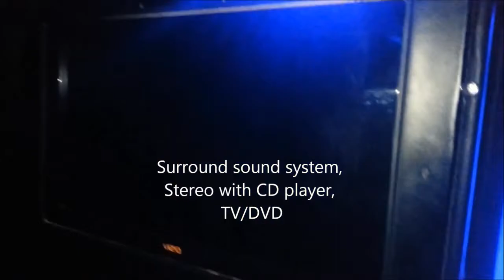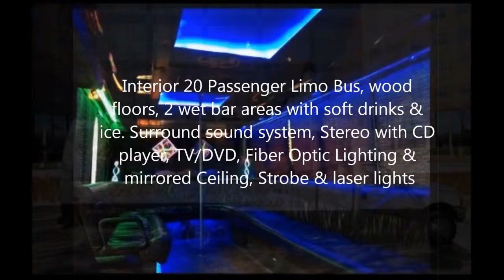Allenlimo.com 20 passenger Limo Bus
20 Passenger Limo Bus, wood floors, 4 wet bar areas with soft drinks & ice. Surround sound system, Stereo with CD player, TV/DVD, Fiber Optic Lighting & mirrored Ceiling, Strobe & laser lights